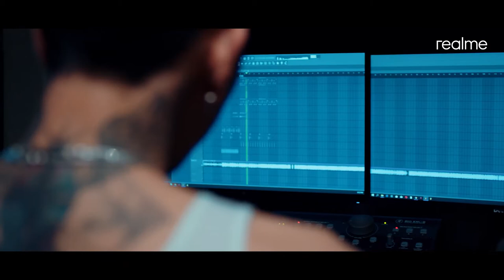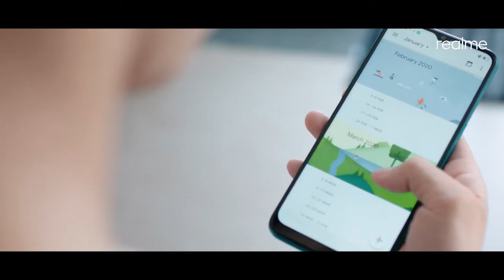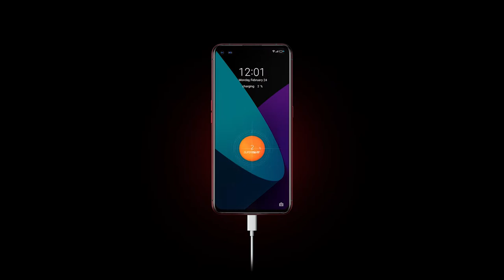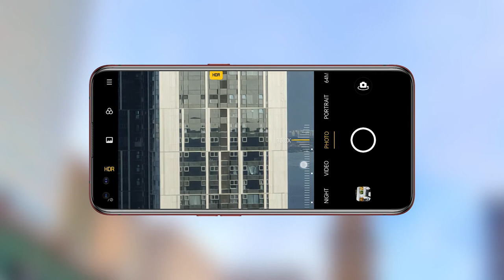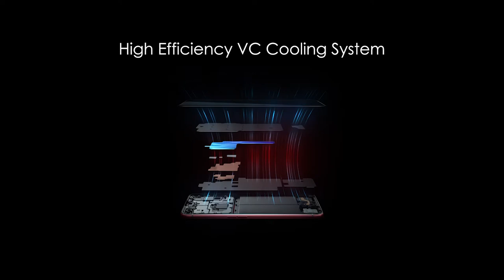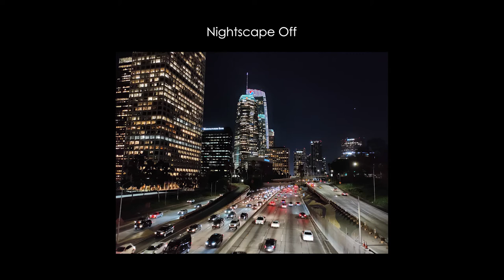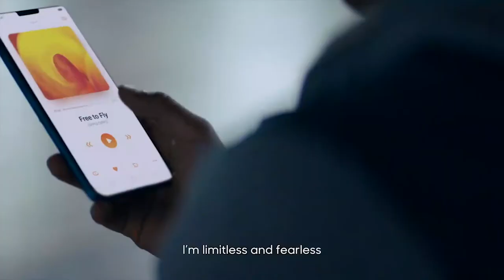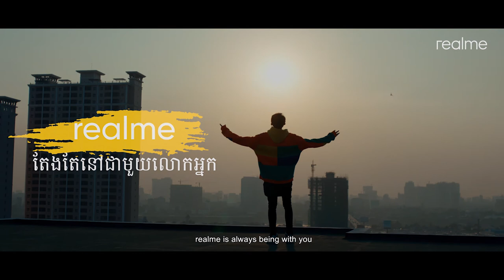realme X50 Pro 5G Online Launching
🔴កម្មវិធីប្រកាសកំពូលស្មាតហ្វូនស៊េរីថ្មី realme X50 Pro 5G ពីយាន្តអាវកាសនៃអនាគត